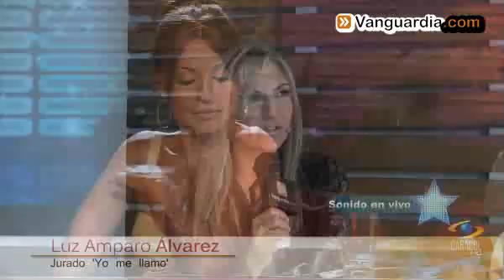"Bucaramanga tiene talento", dicen los jurados de 'Yo me llamo' | Vanguardia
Arrancó la gira de 'Yo me llamo' y Bucaramanga fue elegida como punto de partida para empezar la búsqueda de los participantes que enamorarán al país con sus interpretaciones.